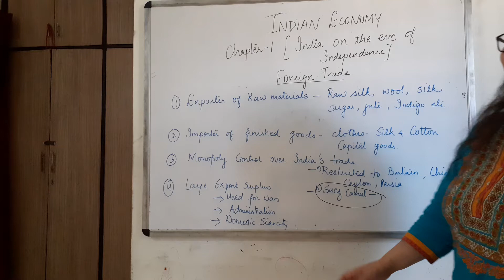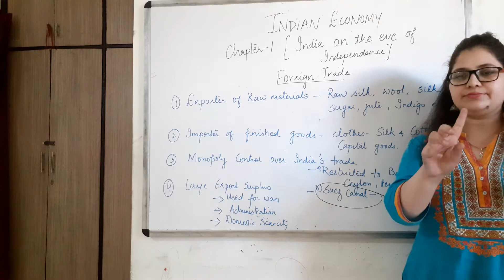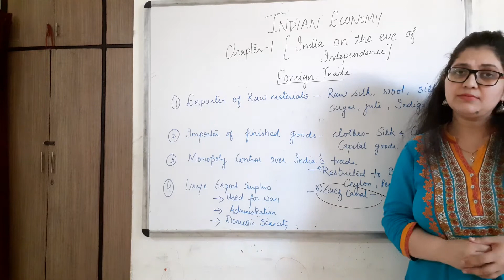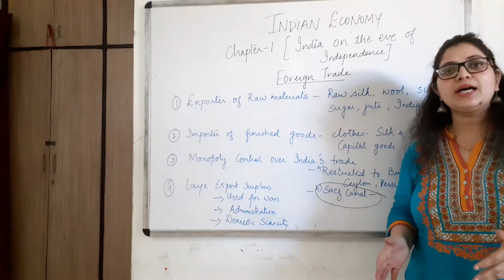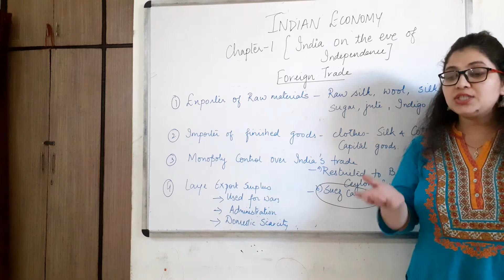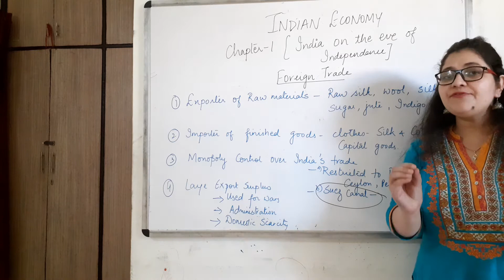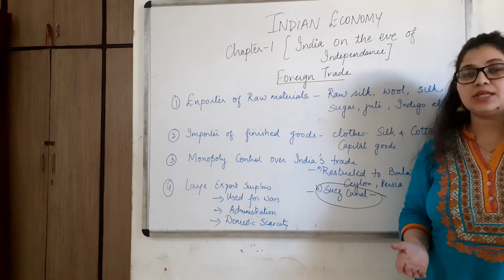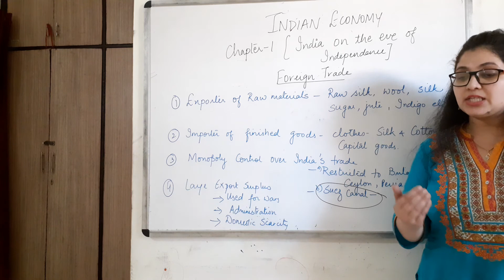Foreign trade on the eve of Independence|Chapter 1|Indian Economy on the eve of independence|12th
In this video we will learn about Foreign trade on the eve of Independence
In this video we will learn| What is Foreign trade | Foreign trade in the eve of independence| How  India become exporter of raw material | How Importer of finish good | Britain's Monopoly control over India's trade| What is export surplus
*India became a Exporter of Raw material 1:18
*Importer of finished goods  4:05
*Britain's Monopoly control over India's Trade 6:10
*Export Surplus  7:20

If you find this useful, share your love and word with everyone around you! happy Learning Ecoworld

Facing difficulty in business studies?